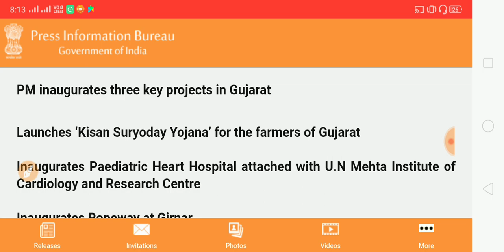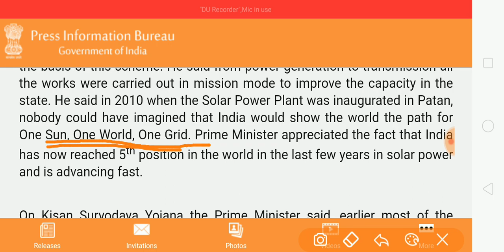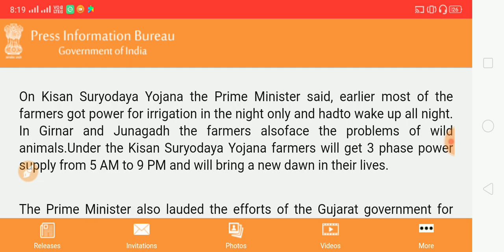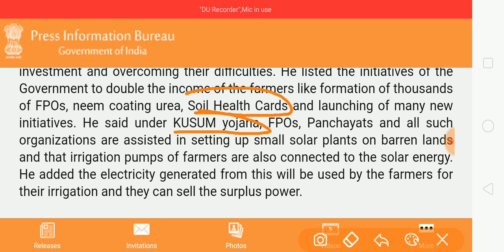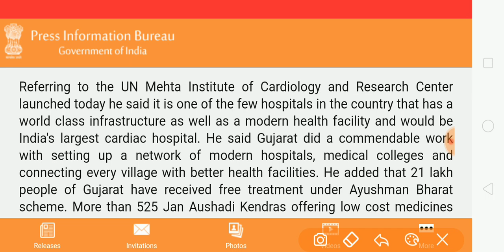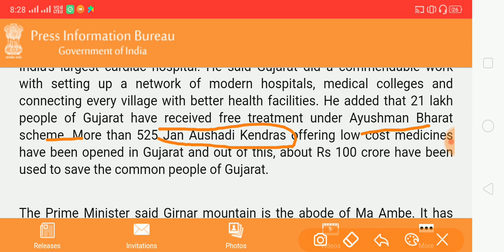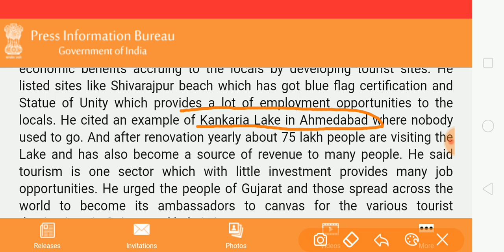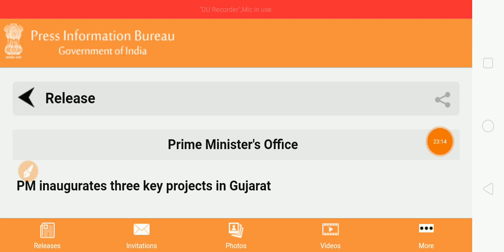Decoding Current affairs and Mains Pointers from PM Modi's Speech | Achieve IAS